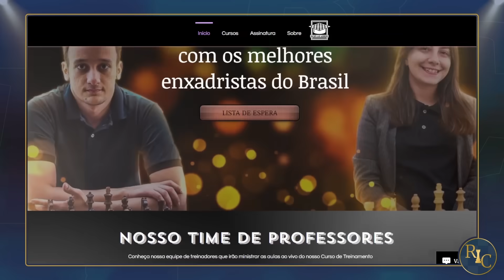A PARTIDA MAIS COMPLEXA da FINAL!!!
Caixa Postal do Canal:
Raffael Chess
Cachoeirinha / RS
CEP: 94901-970